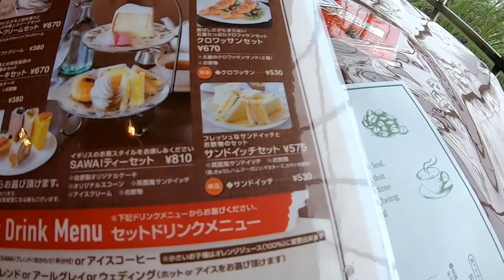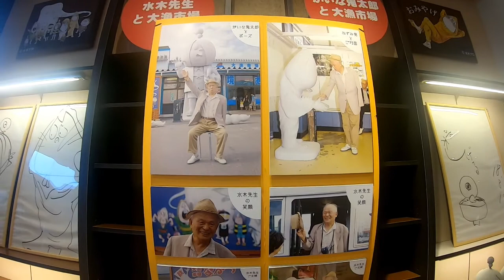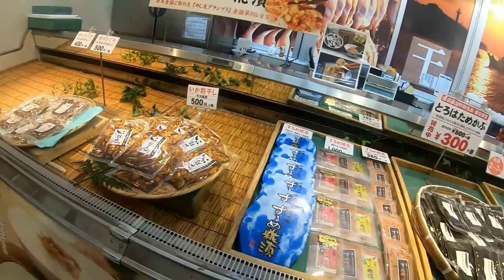山陰旅行 澤井珈琲ﾓｰﾆﾝｸﾞ ゲゲゲの鬼太郎 大漁市場なかうら 中海景色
お得な情報です。